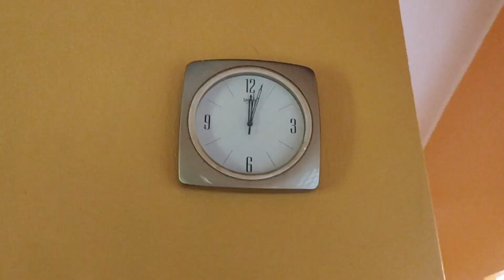43 ডিগ্রিতে রোদ্দুরে চা বানালাম//সেটা তোমাদের সাথে শেয়ার করলাম/🥰🥰🥰